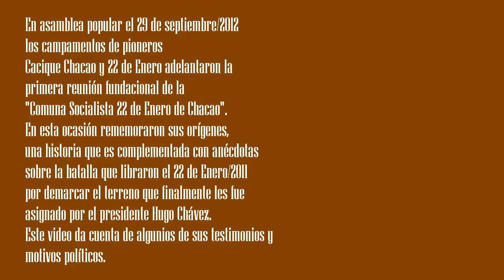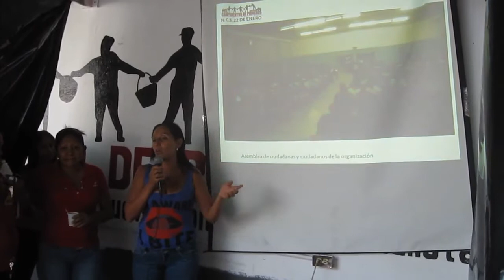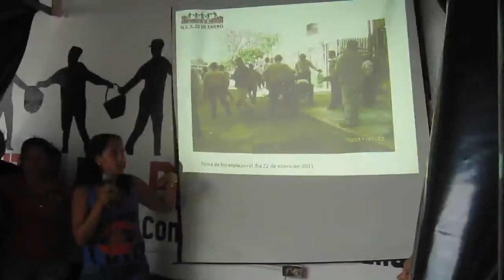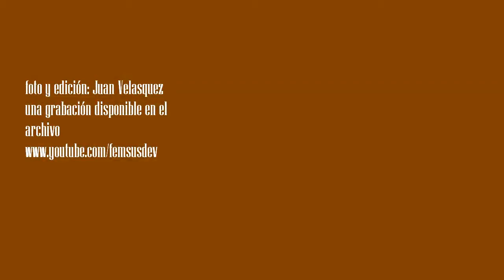Episodio 2011-01-22 Orígenes De La Comuna 22 de Enero de Chacao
En asamblea popular el 29 de septiembre del 2012 los campamentos de pioneros
Cacique Chacao y 22 de Enero adelantaron la primera reunión fundacional de la "Comuna Socialista 22 de Enero de Chacao". En esta ocasión rememoraron sus orígenes, una historia que es complementada con anécdotas recopiladas durante junio del 2011 sobre la batalla que libraron el 22 de Enero de ese año por demarcar el terreno que finalmente les fue asignado por el presidente Hugo Chávez.Este video da cuenta de algunios de sus testimonios y motivos políticos.
Entre los motivos que resaltan esta su lucha por recuperar los suelos que han sido apropiados para hoteles, centros comerciales, casinos y burdeles y utilizarlos para vivienda popular. En esta dirección su lucha dio lo que se denominó entonces el campanazo de Chacao. La mayor parte de las personas que participaron activamente en la demarcación de los terrenos baldíos y subutilizados en Chacao fueron mujeres y ancianos con sus familias. Como en el resto de las actividades que realizan dan muestra de 'intelectualidad de masas' con la que organizan sus actividades.